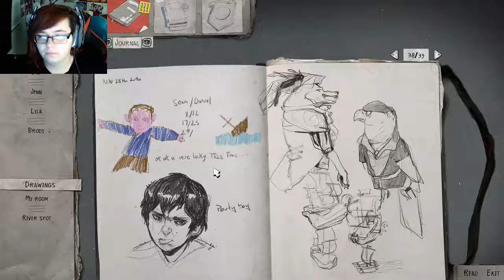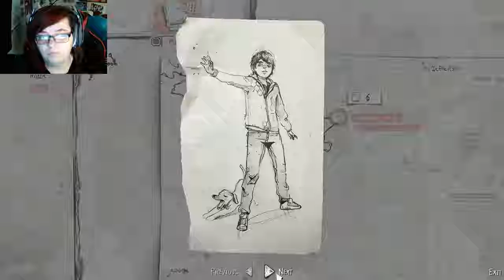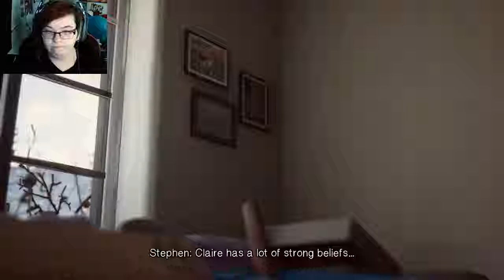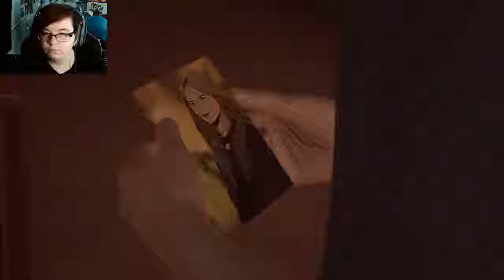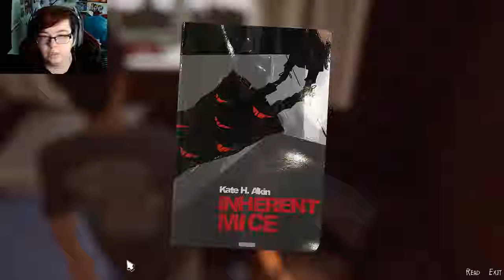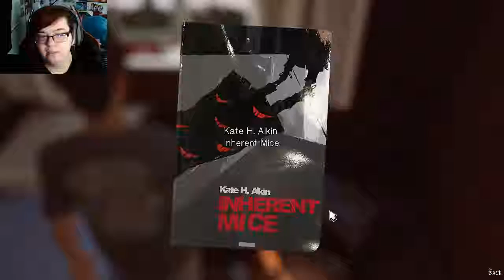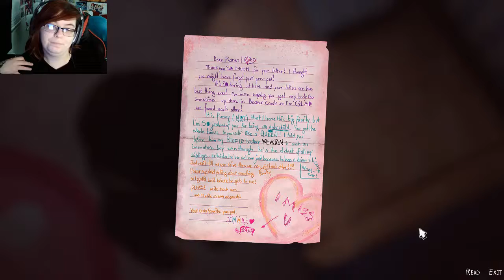They're related!? | Life Is Strange 2 | Episode 2 Part 2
The last part of this episode! It was a fun ride and I cant wait to see more!